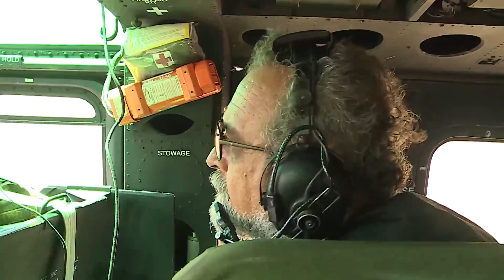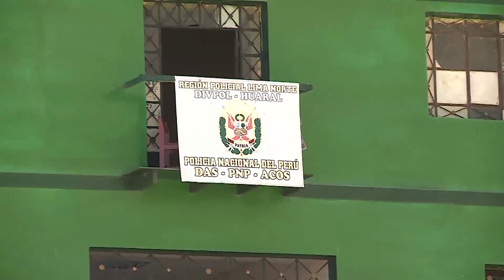PNP LLEVA AYUDA Y RESCATA A DAMNIFICADOS EN HUAURA y HUARAL